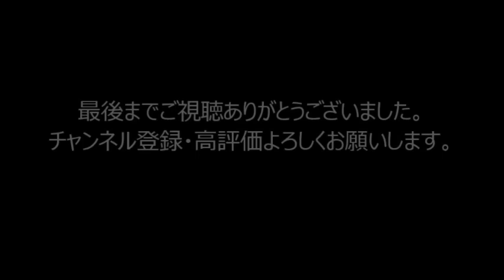【天皇杯】ドロップボールからキーパーへのバックパスを手で取り両チーム大混乱、大島僚太がボールを返しフェアプレーを魅せる2021/7/21 天皇杯 ジェフ千葉ー川崎フロンターレ フクダ電子アリーナ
2021/7/21 天皇杯 ジェフ千葉ー川崎フロンターレ フクダ電子アリーナ

鈴木椋大とレアンドロダミアンが交錯し、ドロップボール。センターサークル辺りから千葉の選手がキーパーへ戻すもキーパーが手でキャッチ、ペナルティエリア内の間接フリーキックとなるため、両チーム猛抗議の末、大島僚太がキーパーに戻して場内からは拍手。